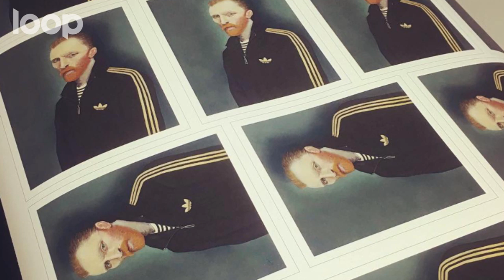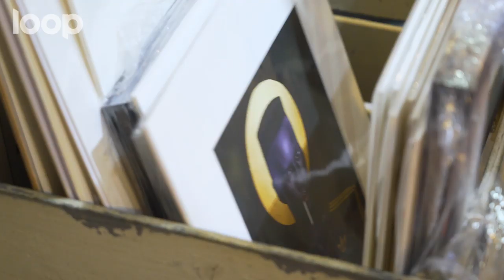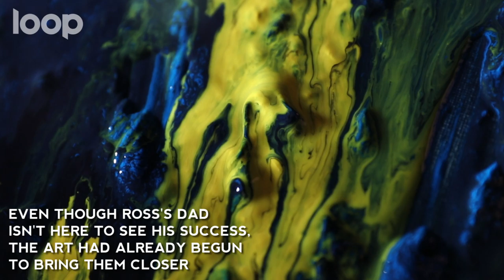The underdog artist who went from drug addiction to viral success | BBC Loop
Ross Muir used to be a full-time drug addict. He turned his life around and, after one painting went viral, became a successful Scottish artist.